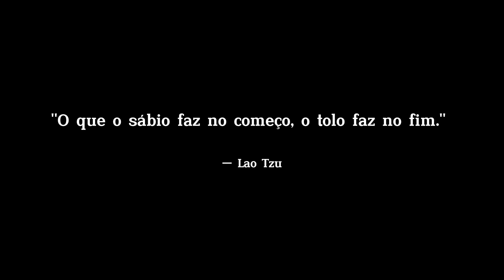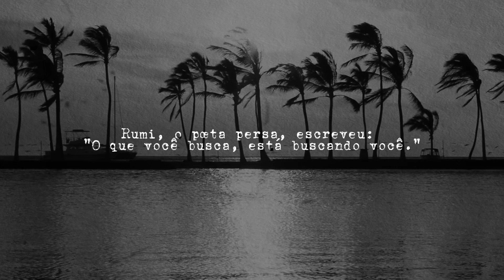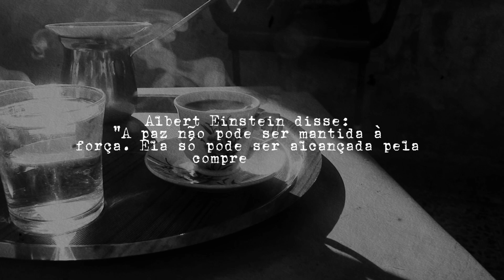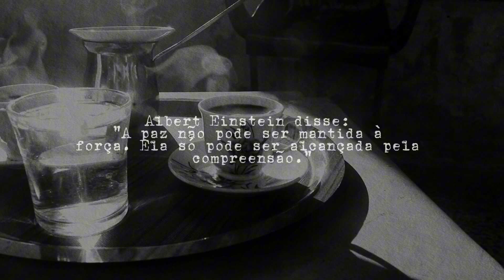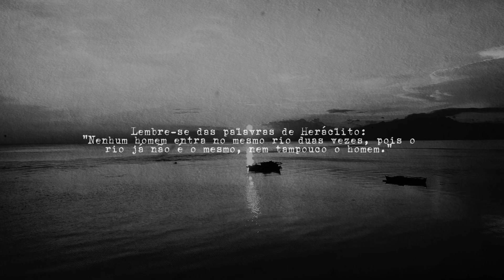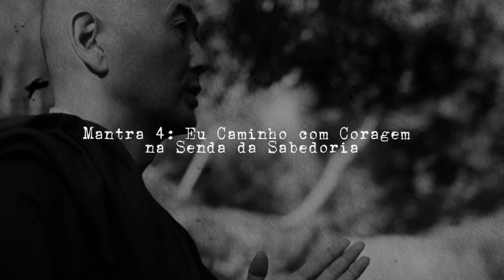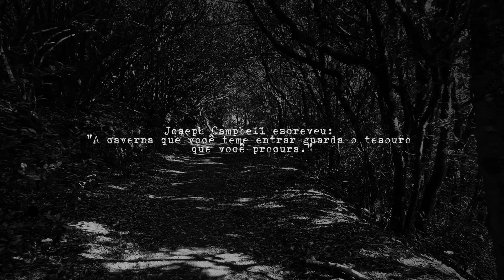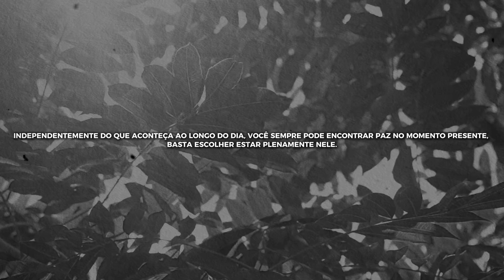Quer Acordar com Mais Energia? Experimente Esses 5 Mantras Budistas!